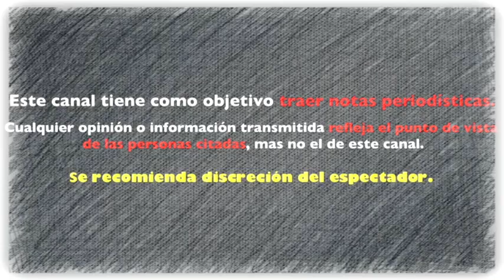SHAKIRA REANUDARÀ su GIRA EL DORADO tras suspenderla por PR0BL3M4S en las CUERDAS VOCALES